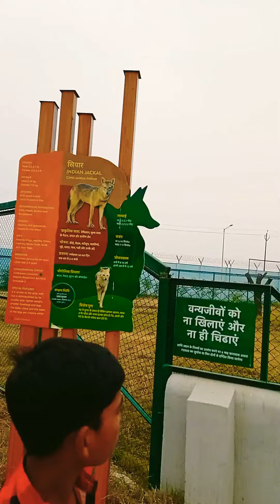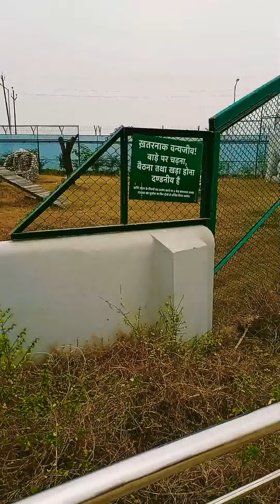U.P Gorakhpur Zoo { Part--3 } 😱 Big animals so dengerous 😱😨